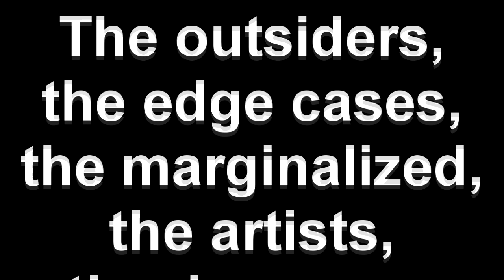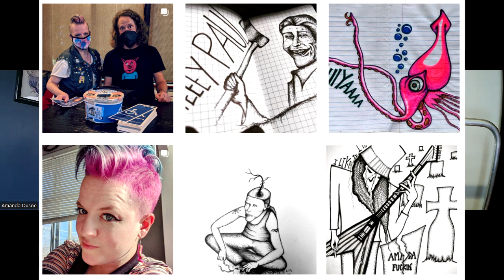Here Comes the Weirdo Parade: Ep 5 - Amanda Dusoe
Weirdo artist and performer Amanda F*cking Dusoe drops in to discuss disability, accessibility and making the world a weirder place.

There are some minor sound quality issues with this one.